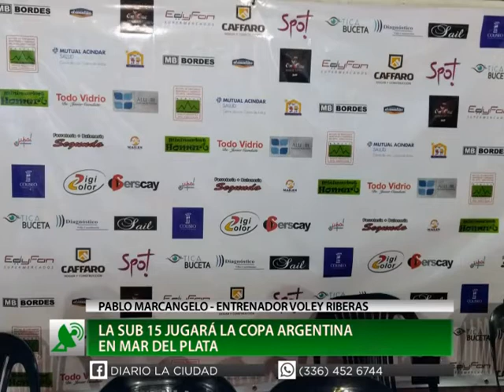PABLO MARCANGELO - CONFERENCIA DE PRENSA VOLEY SUB 15 RIBERAS